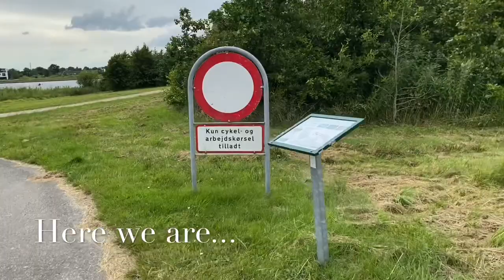FUGLSANG SØ | LAKE | DENMARK (VLOG#17) | ItsEllensVLOG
Fuglsang Lake is a 28 hectare artificial lakelocated at Herning. The lake has emerged from motorway construction, as material for the highway is sourced from the place that is now lake.

At the lake there is an exercise run every year called Fuglsangsøstetten.

FAQs
Ethnicity: Filipino
Camera: iPhone 11
Editing software: iMovie